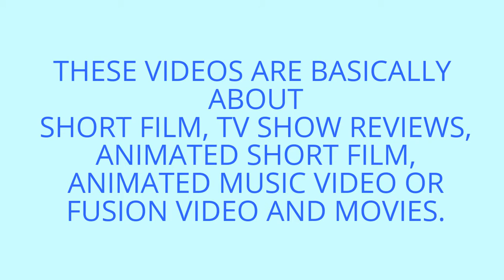BINGE WATCH with Patrick |2017| help us grow